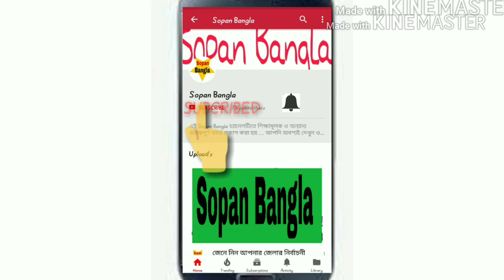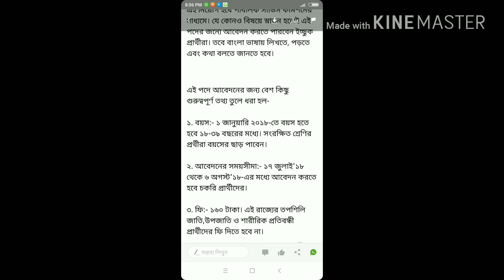Breaking News!! মুখ্য মন্ত্রীর উদ্যোগে প্রচুর কর্মী নিয়োগের সিদ্ধান্ত নবান্নের!!